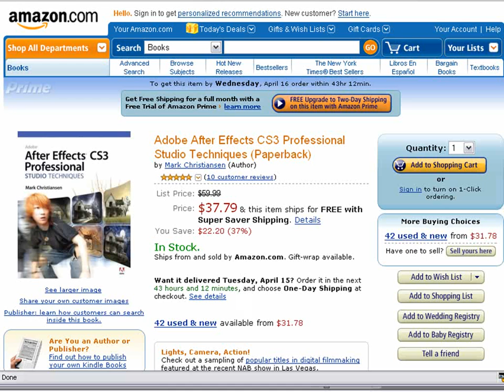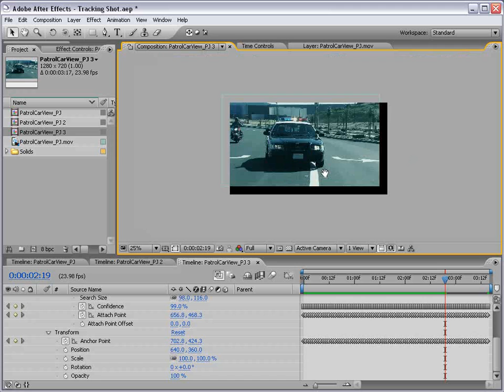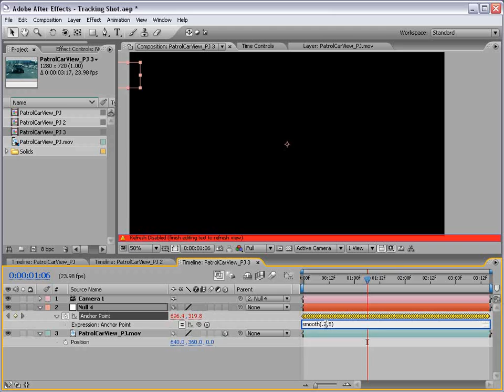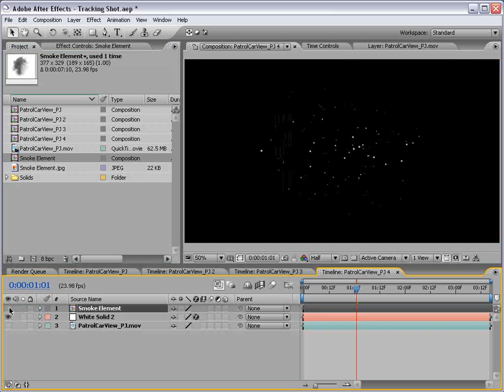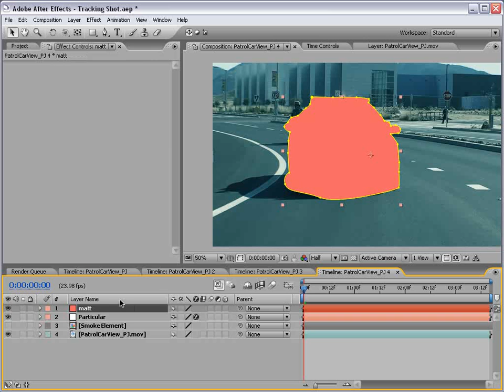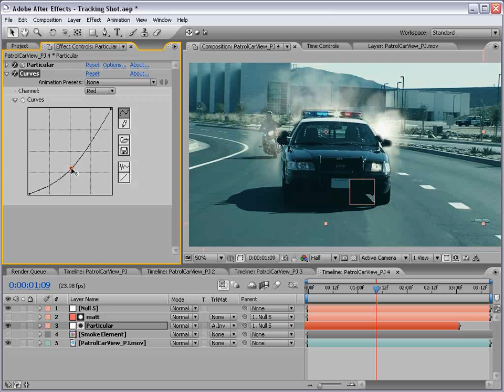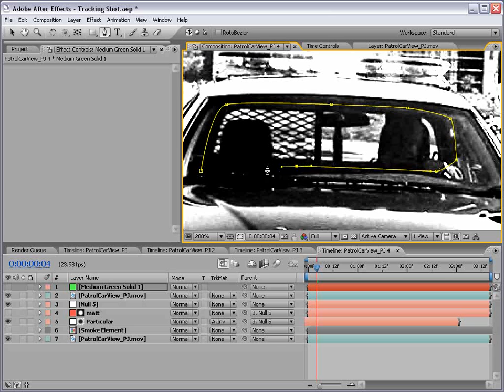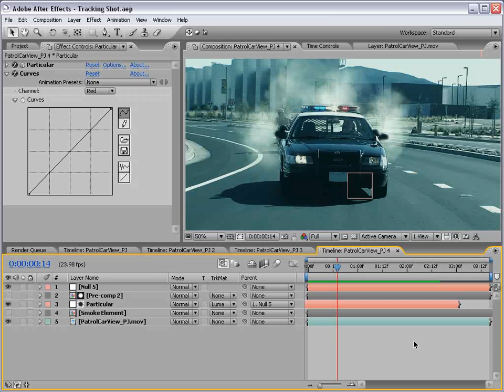After Effects Tutorial 64. Stabilize Shaky Footage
• Learn advanced techniques for stabilizing footage in AE
• Composite realistic smoke behind vehicle with paticular